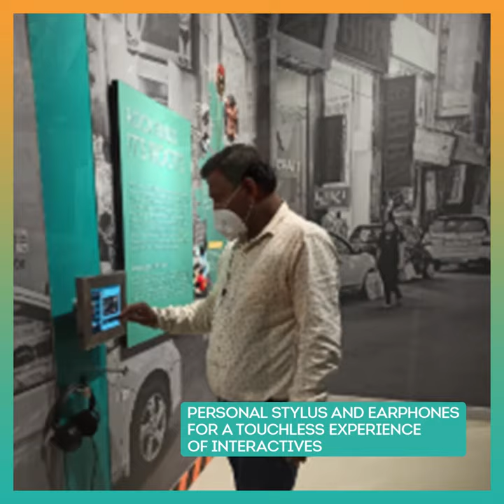The Indian Music Experience Museum | Open Now | Tue - Sun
After a long period of meeting you only online, we can't wait to see you in person!!!
We are very excited to open our doors to you once again!
Rest assured, we are taking all precautionary measures to make sure you have a safe experience at IME.
Our museum is now open from Tue to Sun | 10 AM to 6 PM